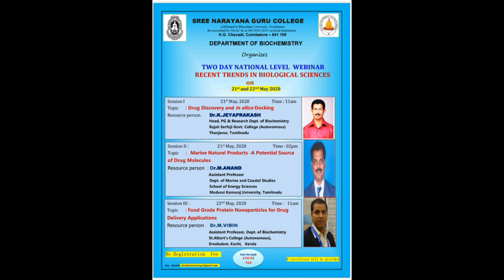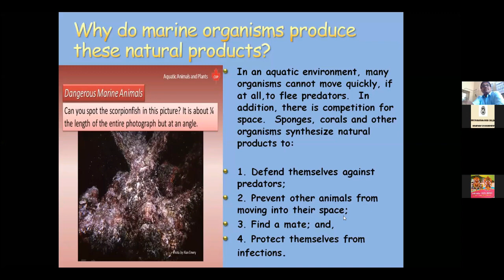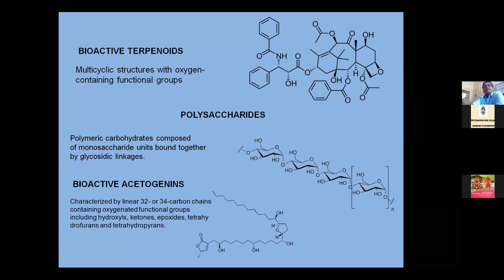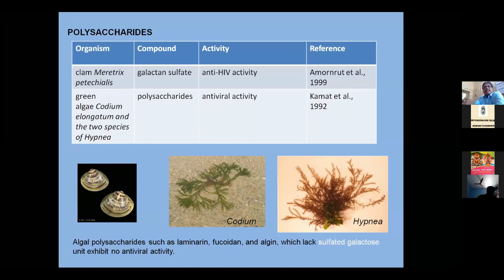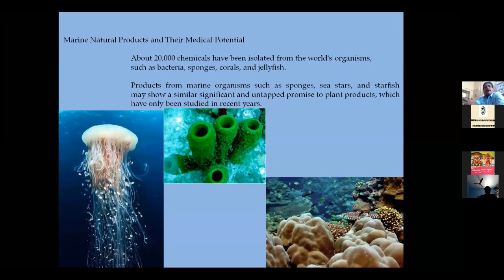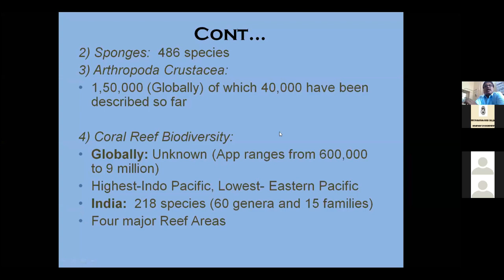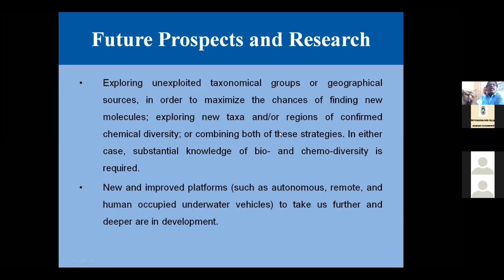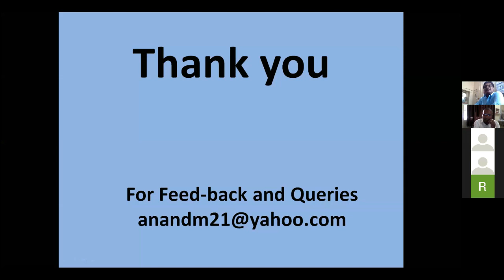Marine Natural Products-A Potential Source of Drug molecules| Dr.M.Anand | Day 1 |Session 2 | May 21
Two day National Webinar on ''Recent Trends in Biological Sciences" on 21st  & 22nd  May 2020.
Organized by Department of Biochemistry, Sree Narayana Guru College, Coimbatore, Tamil Nadu, India.
Resource Person: Dr.M.Anand, Assistant professor, Department of Marine & Coastal Studies, School of Energy Sciences, Madurai Kamaraj University (MKU), Tamil nadu.
The department is indeed thankful to the office bearers and Managing Trustees of Sree Narayana Guru Educational Trust (SNGET), Coimbatore for giving us permission and facilities to organize the Webinar.
Shri. N. Prabhakaran – Chairman,
Shri. P. M. Vasu – Secretary,
Mrs. Shylaja Venu – Vice Chairperson,
Mrs. Vijina Premnath – Joint Secretary,
Shri. P.A. Raj Kumar – Treasurer.
The Department is deeply indebted to the Principal Dr. M. Ilangovan for his constant encouragement and guidance to conduct this National Webinar.
The Department extends its gratitude to the Biochemistry faculty members for their support and co-operation to arrange the Webinar.